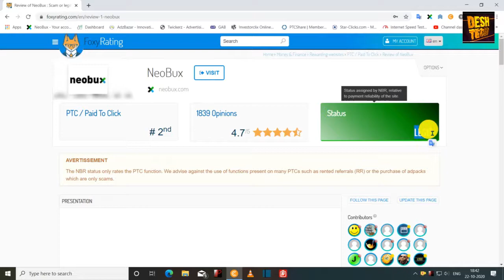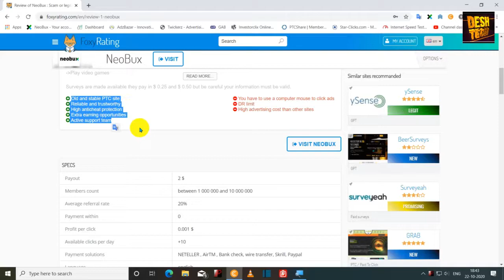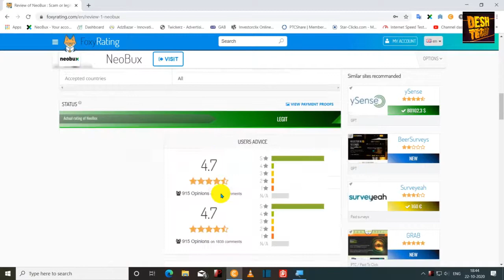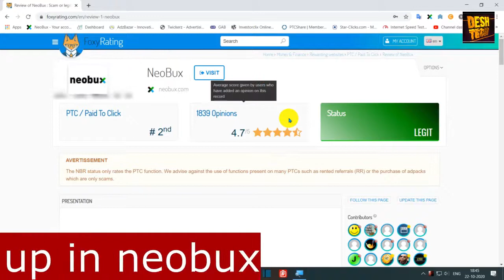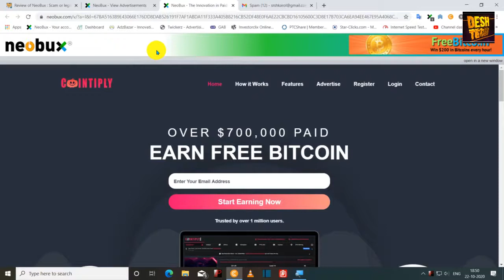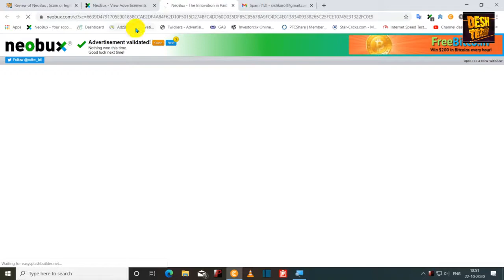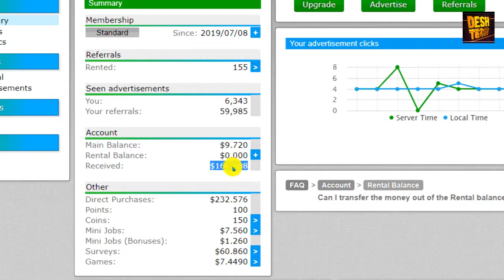How to earn money neobux | neobux view advertisement | Deshtech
Hello guys. My name is Devanshu and I welcome you to our own DESHTECH YOUTUBE HINDI CHANNEL.

Queries coverd -
1] neobux
2] neobux kya hai
3] neobux earn money
4] neobux se paise kaise kamaye
5] neobux malayalam
6] neobux payment proof
8] neobux bangla tutorial
9] neobux referrer
10] neobux earn money in tamil
11] neobux tamil
12] neobux review
13] neobux earn money malayalam
14] neobux tutorial
15] how to earn money neobux
16] neobux sign up
17] neobux 2020
18] neobux view advertisement
19] neobux payment proof in tamil
20] neobux 1

Best Video From Us

Channel Topics

Friends, you will get to see videos related to many technology in this channel, by seeing which you will become technical because

  : - Technology is made for you  -:

Other